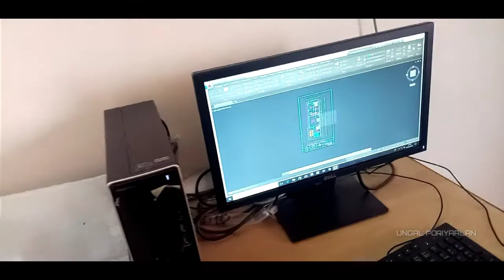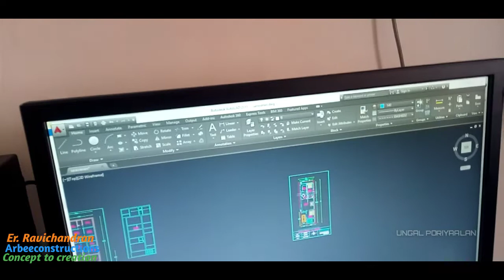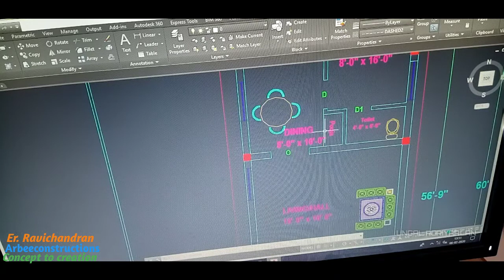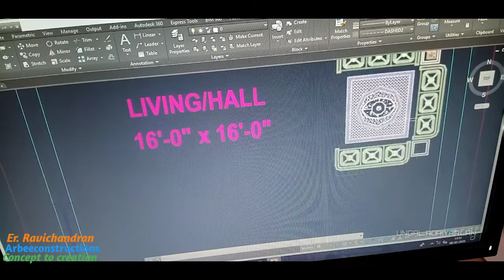20 x 60 வடக்கு பார்த்த சைட் Plan.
20 x 60 வடக்கு பார்த்த சைட் Plan.

Chech this videos.

Ravichandran
Arbee constructions
Concept to creation.